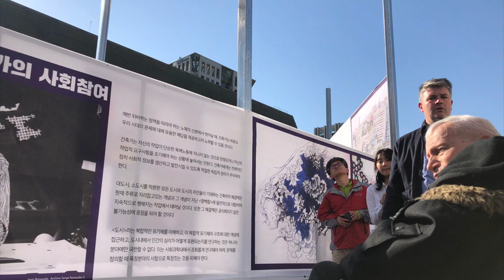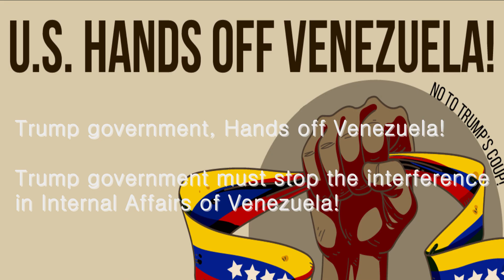트럼프미정부는 베네수엘라에서 손을 떼라! - 5.2 마두로정권 지지영상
베네수엘라유일의 합법정권 마두로정권을 적극지지한다!
5.2"미국은 베네수엘라에서 손떼라"집회 및 건축전시회 "신념" 특별대담 영상